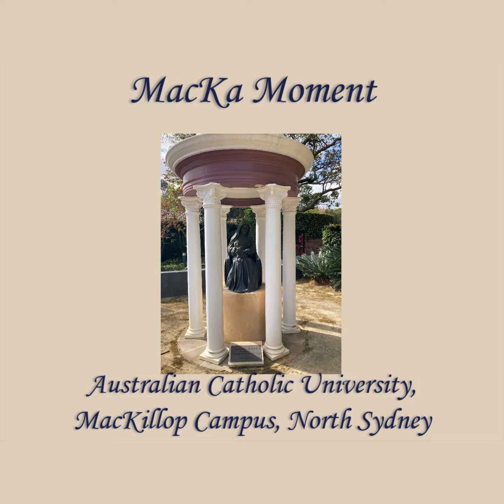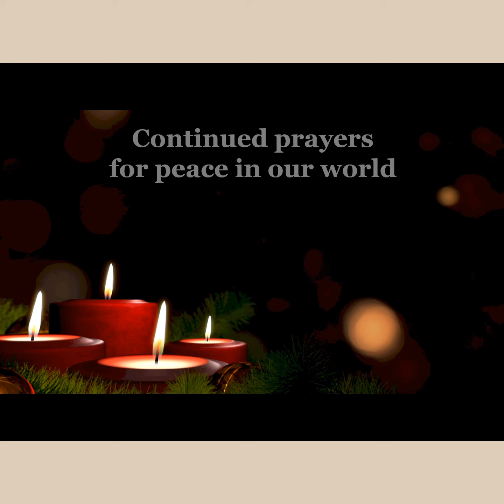MacKa Moment 09 Sept 16 2024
Australian Catholic University: MacKillop Campus, North Sydney